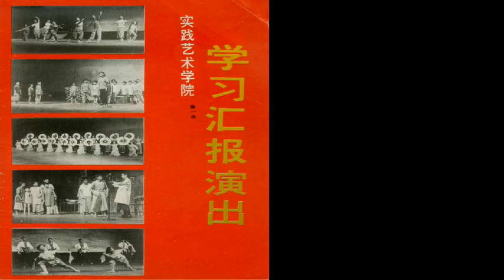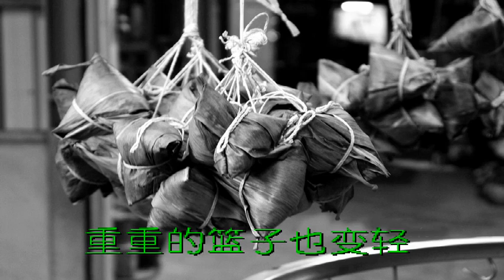卖粽子 表演艺术学院演唱 蔡培强配伴奏